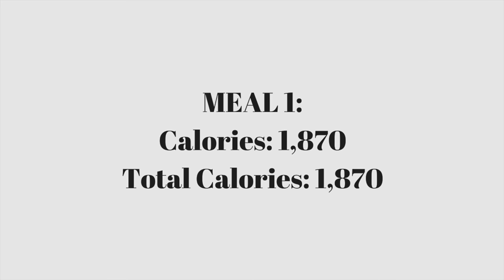8,500+ CALORIE CHEAT DAY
Hey everyone! You guys seemed to really like the type of video where I do an "all day" cheat day, so instead of a mukbang I decided to have an all day cheat where I ate until I felt satisfied, not overly full or sick. I really like filming these types of videos, so I figured I'd do another :) I hope you enjoy!

Bumper clip (at end of video) created by Nathaniel Rocket